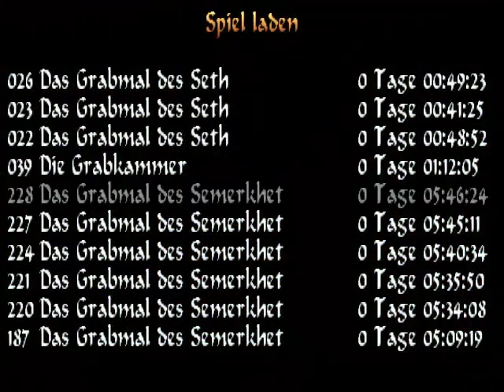Let's Play Tomb Raider 4-The Last Revelation-53-Schimpfwörter über Schimpfwörter